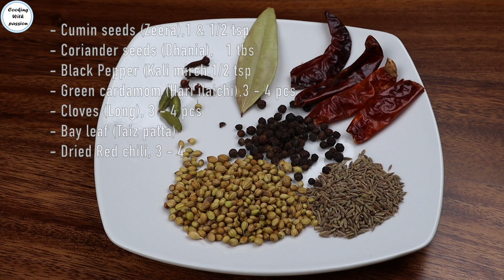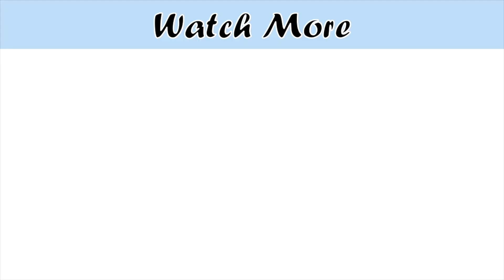2 BEST Chicken With Rice Recipes by Cooking With Passion, Arabic Alfaham Chicken,Chicken Steam Roast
In this video i'm sharing Arabic grilled chicken (alfaham) and chicken with yellow rice.